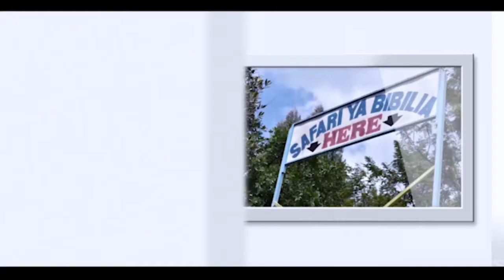Nduthi Maturaini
Join Duncan Nyamu on Nduthii Maturaini as they discuss more about boda bodas.